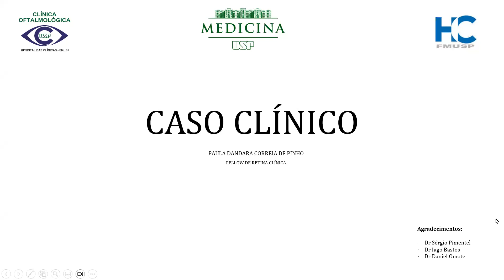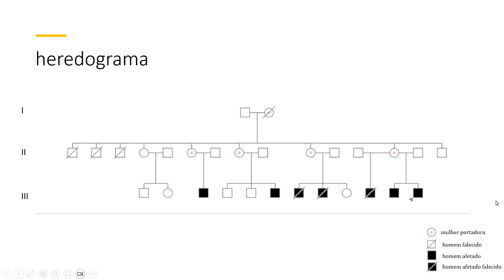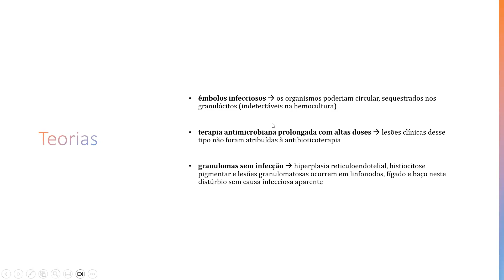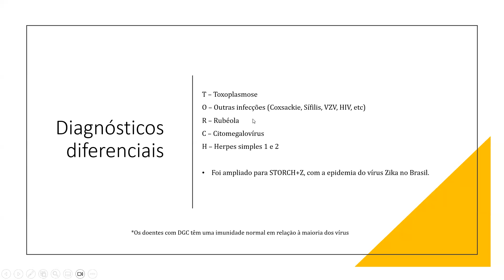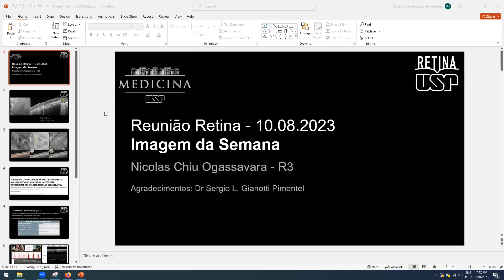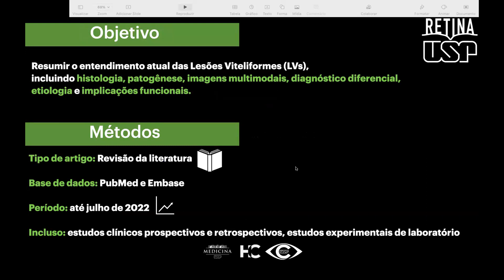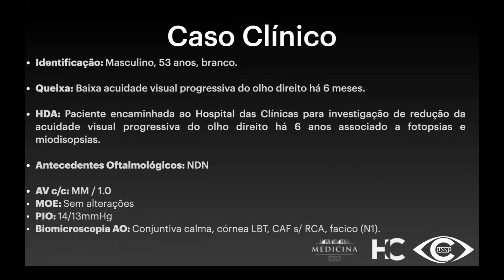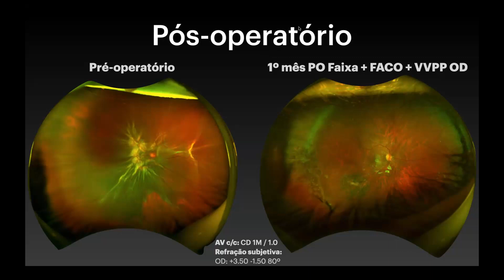Reunião Retina - 10.08.23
Caso Clínico - Dra Paula Dandara - Fellow - Doença Granulomatosa Crônica
Imagem - Dr Nicolas Ogassavara - R3 - Subretinal Lipid Globules
Artigo - Dra Laura Goldfarb - R1 - "Vitelliform Maculopathy: Diverse Etiologies Originating From One Common Pathway"
Caso Cirúrgico - Dr Fábio Marinho - Preceptor